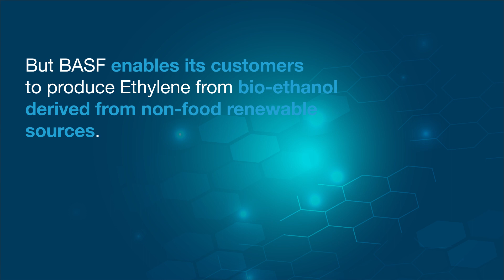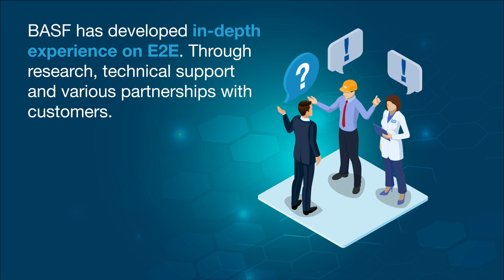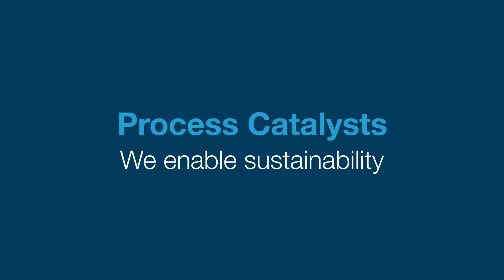E2E Process - lower CO2 footprint in the bio-ethylene value chain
The ethanol to ethylene process (E2E) represents an attractive option to enter the diverse ethylene value chains based on alternative feedstocks. BASF has developed in-depth experience on this application and is able to offer a state-of-the-art alumina catalyst portfolio for the steam-assisted dehydration of different ethanol grades. Our customers benefit from the best possible raw material utilization with both conversion level and selectivity towards ethylene above 99% regularly demonstrated on industrial scale.